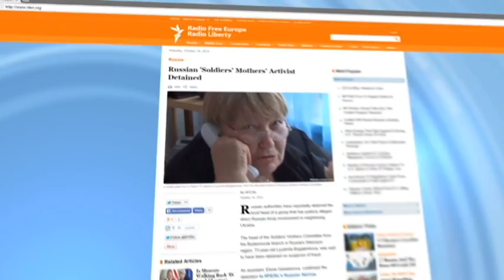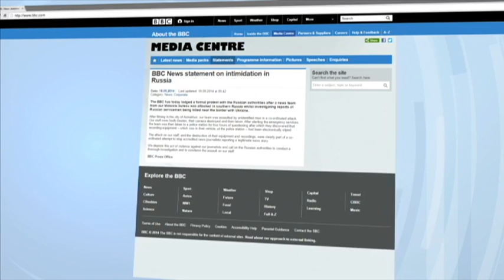Putin's Secret War in Ukraine: Russia arrests elderly activist who exposed Russian army in Ukraine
The Russian Justice Ministry has announced it is to classify the St. Petersburg wing of the Soldiers Mothers human rights organisation as a foreign agent. The organisation has publicly accused Russia of sending troops into east Ukraine.

The move is the latest against the rights group which has also been harrassed by Russian TV and accused of working for America. The concerted pressure on Soldiers Mothers is part of the Kremlin’s increasingly implausible strategy of denying Russia invaded and continues to occupy pockets of eastern Ukraine.

According reports from Radio Free Europe, the head of the Soldiers' Mothers Committee from the Budennovsk branch in Russia's Stavropol region, 73-year-old Lyudmila Bogatenkova, has also now been detained on suspicion of fraud. Critics says her detention is another example of intimidation by the Kremlin.